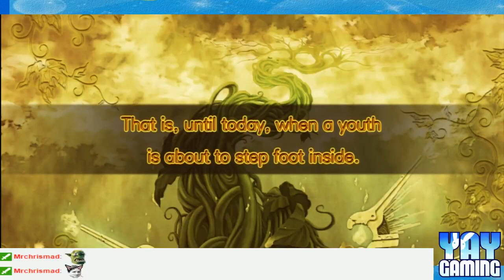YAY Legasista - 1 - Bean Sprouts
Welcome to an RPG of dungeons and beansprouts!

Playing Legasista!